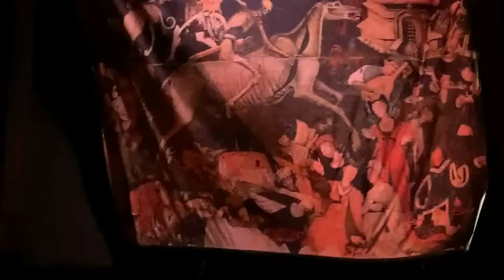"invisibili" - Intervista a Gianni Gebbia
Gianni Gebbia, sassofonista e musicista di fama internazionale,  racconta come nello spettacolo "invisibili", del regista Aurélien Bory,  la musica diventi a tutti gli effetti un personaggio sulla scena.

Video servizio di Rosa Guttilla.